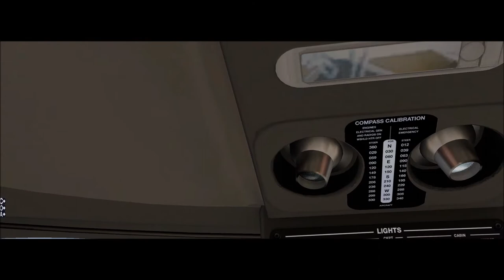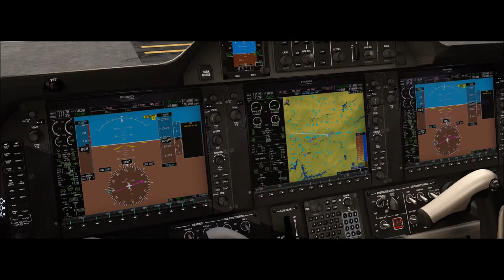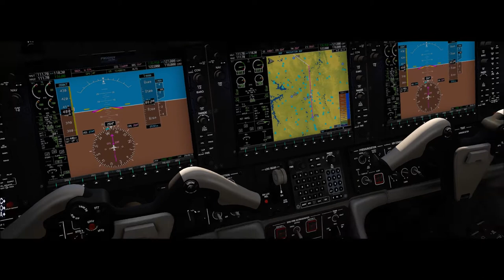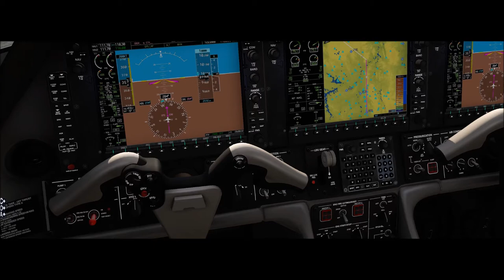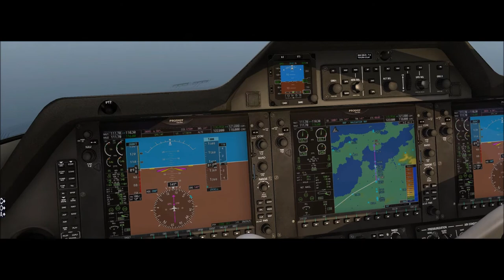X-Plane 11 #162 Embraer Phenom 100 PR-IMR São Paulo (SBGR) Florianopolis (SBFL)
▬▬▬▬▬▬▬▬▬ஜ۩۞۩ஜ▬▬▬▬▬▬▬▬▬▬
Mais Informações Logo a Baixo
▬▬▬▬▬▬▬▬▬ஜ۩۞۩ஜ▬▬▬▬▬▬▬▬▬▬